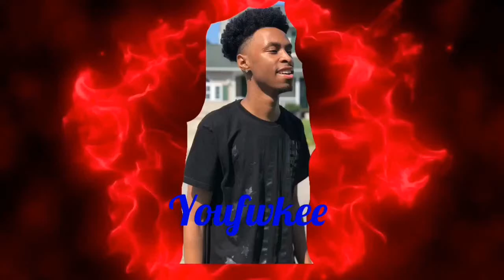WOW!!| Sensei Brazil - Only God Knows (Reaction)